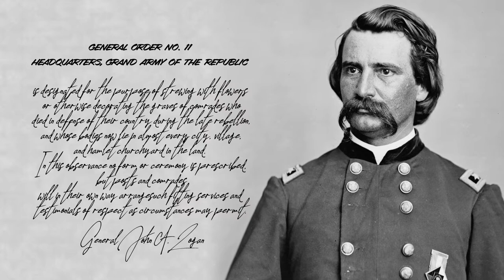Memorial Day 2020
Idaho Governor Little opens with remarks about service and sacrifice of our nation's heroes. 4 minutes